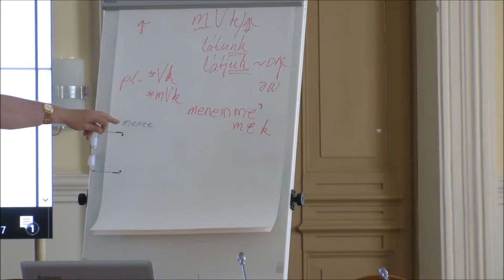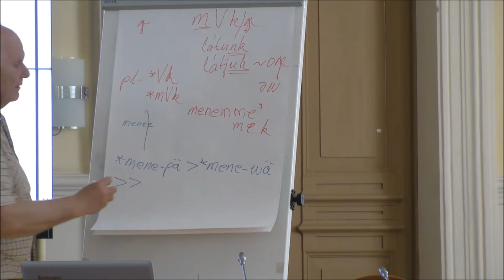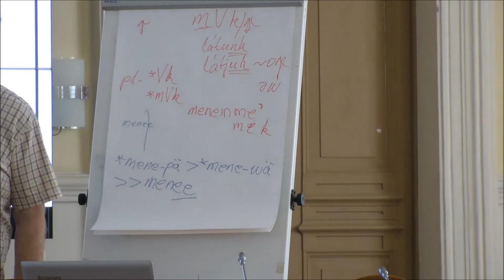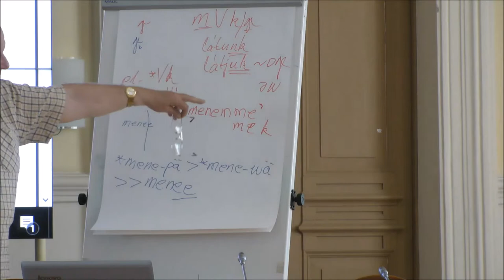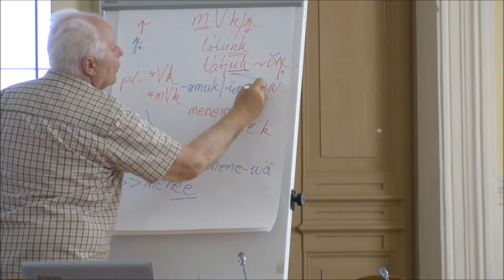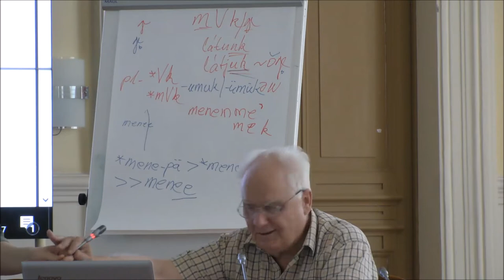Л. Хонти - Уралистика. Часть 4